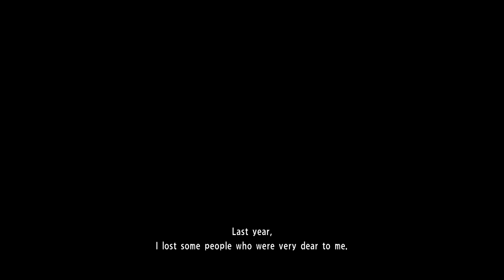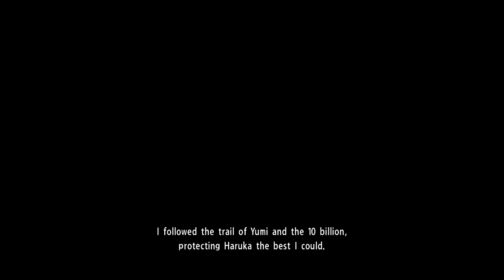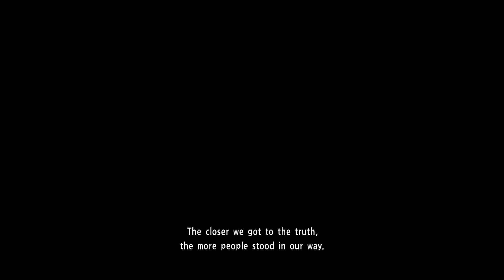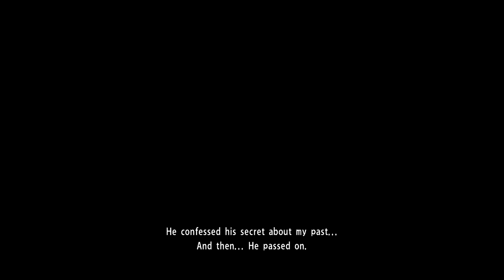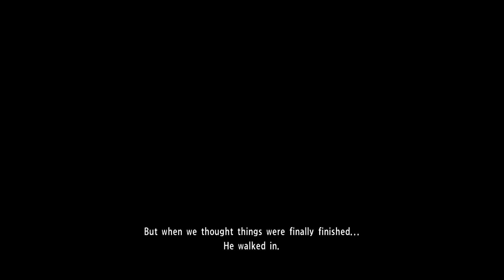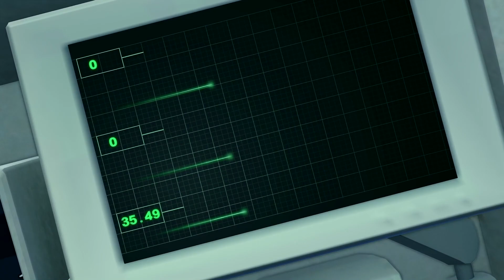Yakuza Kiwami 2 👊🏻 [001] - Der Drache Kehrt Zurück [German]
👊🏻 Let's Play: Yakuza Kiwami 2 [German]

Partner:
Informationen zum Spiel:
Kazuma Kiryu dachte, er hätte seine Tage beim Tojo-Clan hinter sich gelassen. Er und seine Ziehtochter Haruka Sawamura hatten sich in den Ruinen früherer Konflikte ein friedliches Leben geschaffen. Doch mit nur einem Schuss wurde ihr Idyll zerschmettert. Yukio Terada, der fünfte Vorsitzende des Tojo-Clans, wurde ermordet. Ein Krieg bahnt sich an und der legendäre Drache von Dojima wird erneut in die Welt hineingezogen, die er ein für alle Mal hinter sich lassen wollte.

Kiryu muss sich nach Sotenbori in Osaka begeben, um einen Frieden zwischen den rivalisierenden Clans auszuhandeln. Doch Ryuji Goda, auch als Drache von Kansai bekannt, will einen Krieg – um jeden Preis. In dieser Welt kann es nur einen Drachen geben.

Yakuza Kiwami 2, ein wahrer Klassiker der Yakuza-Serie, wurde in der Dragon Engine von Grund auf nachgebaut und in die Moderne befördert. Die PC-Version glänzt mit allen Features, die man als Fan erwarten könnte: 4K-Auflösung, unbegrenzte Bildrate, anpassbare Steuerung und robuste Grafikoptionen.

Aktualisierte Versionen von allseits beliebten Minispielen wie dem Cabaret Club Simulator und dem Clan Creator sind mit am Start, zusammen mit brandneuen Spielen wie Golfbingo und Toylets.

Auch neu dabei ist die „Majima-Saga“, in der Goro Majima in seinem eigenen spielbaren Abenteuer Ereignisse erlebt, die vor der Haupthandlung des Spiels stattfinden.
Publisher: Sega
Entwickler: Ryu Ga Gotoku Studio
Erstveröffentlichung: 28. August 2018
Plattformen: Playstation 4, Windows, Xbox One